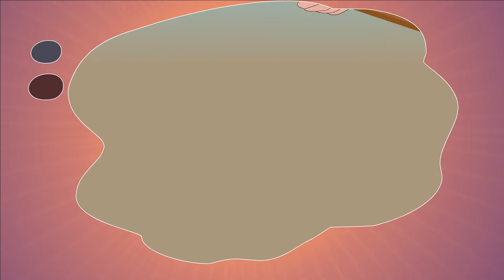381 Spiele auf höchster Ebene